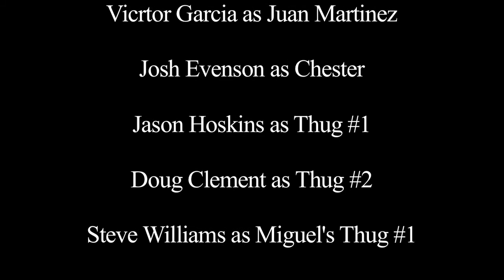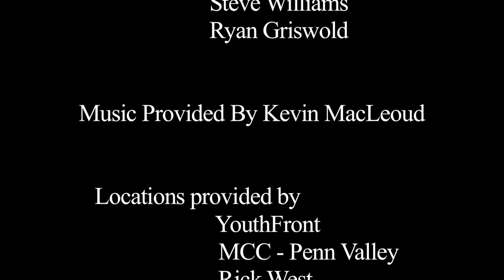Blood Ties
A short film written and directed by Ryan Griswold and Larry Thompson.  The film was produced for UMKC and is about an assassin who is kidnapped and beaten after killing a man.  He then wakes up alone to the sounds of a screaming woman.